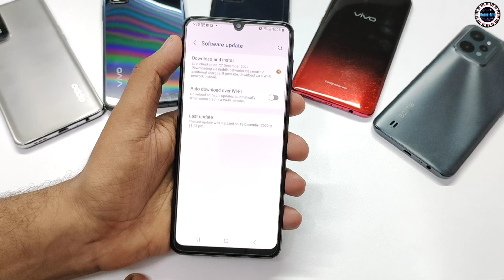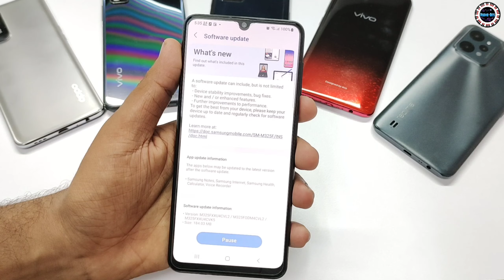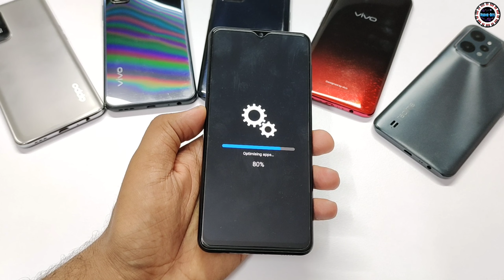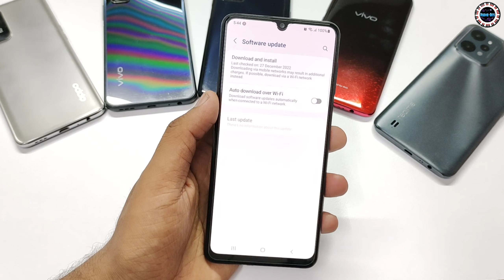Samsung Galaxy M32 New Update 2023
(₹13,499)

• Segment Best 16.21 centimeters (6.4-inch) Super AMOLED - Infinity U-cut display, FHD+ resolution with 90Hz Refresh rate, 800 Nits High Brightness Mode, protected by Gorilla Glass 5

• Versatile 64MP+8MP+2MP+2MP Quad camera setup-64MP (F 1.8) main camera + 8MP (F2.2) Ultra wide camera+ 2MP (F2.4) depth camera + 2MP (2.4) Macro Camera| 20MP (F2.2) front camera

• Monster 6000 mAh Battery| Memory, Storage & SIM: 6GB RAM | 128GB internal memory expandable up to 1TB| SIM 1 + SIM 2 + MicroSD

• Android v11.0, One UI 3.1 operating system with MediaTek | Helio G80 Octa Core Processor 2GHz,1.8GHz

• 6000mAH lithium-ion battery, 1 year manufacturer warranty for device and 6 months manufacturer warranty for in-box accessories including batteries from the date of purchase